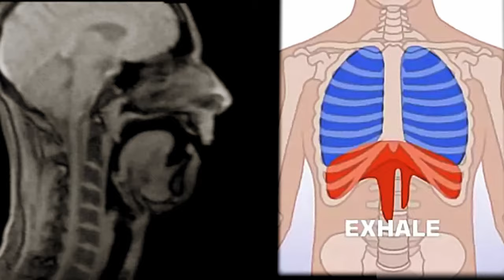Zalem's Didgeridoo Tutorial #1 : The 3 Circular Breathing concept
Timing:
Introduction 00:55
Wobble breathing 03:31
Bounce Breathing 06:19
Wobble vs Bounce 09:06
Mouth Breathing 10:39
Conclusion 13:09

Hi, I'm working on some online courses for all levels from beginner to professional.
And at the same of this process, I wanted to discuss with you about my vision of the didgeridoo, and about some key elements. In the first video, let's talk about breathing...

Didgeridoo from this video:
► Ujazi Zalem Signature - Pear tree - C

Didgeridoo Microphone :
Sure SM7B

MRI footage from:
 "Physiological Insights for Players of wind Instruments"